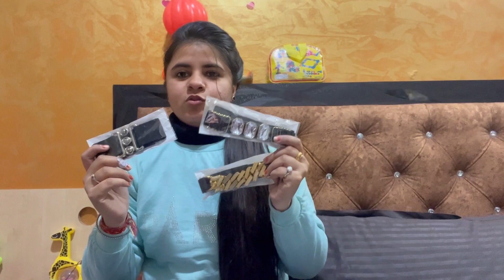*Meesho haul* || honest review || online meesho shopping || Name locket😍|| Charulifestylevlogs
Meesho haul
Meesho shopping
Meesho online shopping
Warm fleece leggings
Name locket chain from meesho
Meesho app
Full sleeves One piece
Black dress